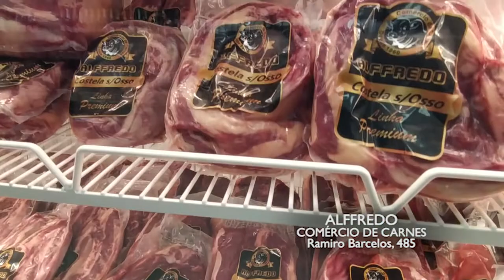ALFFREDO CARNES 27/05/22